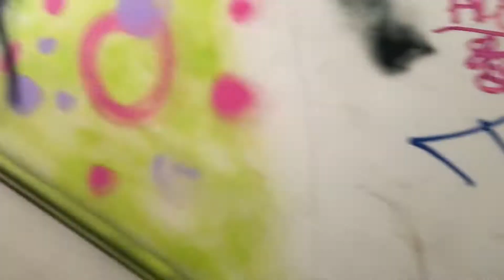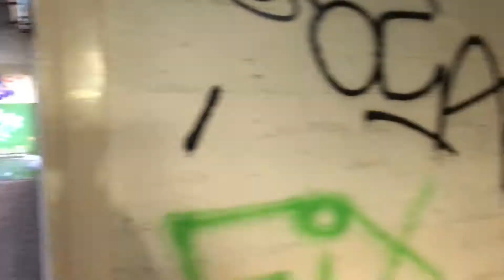URBEX- Birmingham | abandoned tea factory.